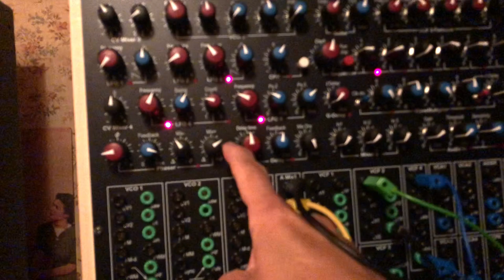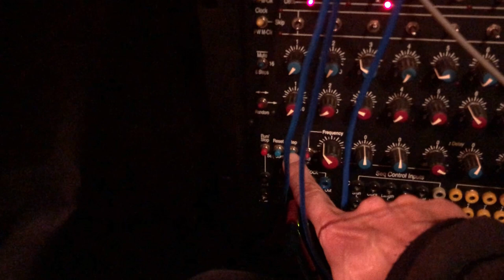04 26 23 Synton Fenix 2, 2d & 3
The camera on the smartphone is out of focus, I guess because the room was too dark and I didn't took enough care.
Synton Fenix 2, 2d & 3.
Modded Ace Tone Rhythm Ace FR-6.